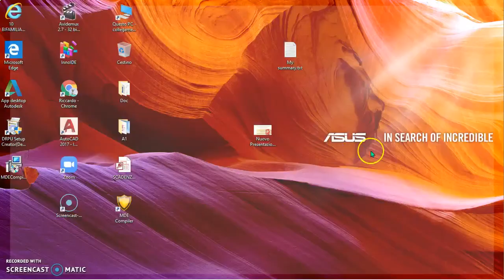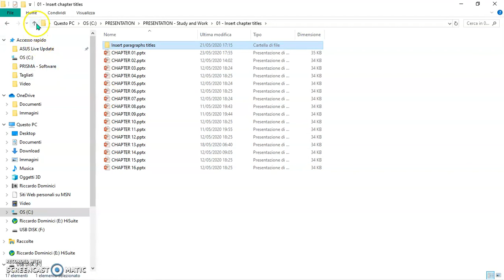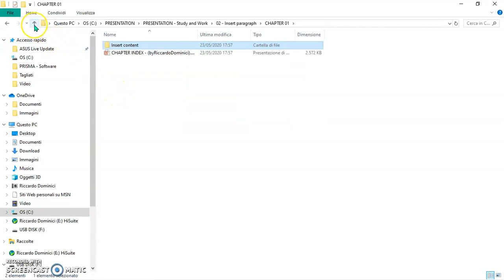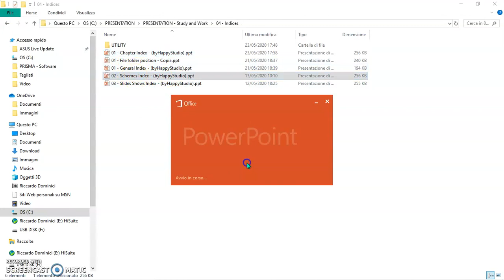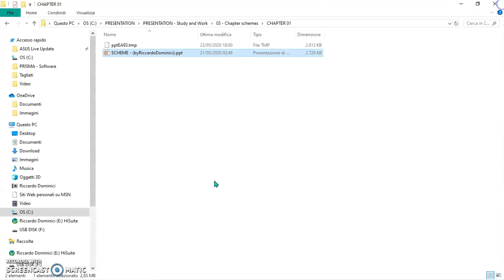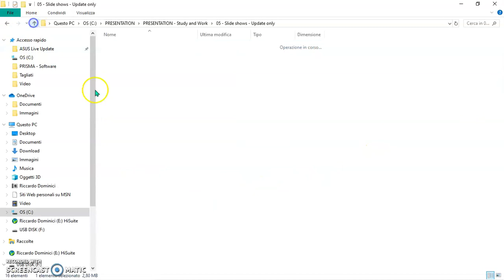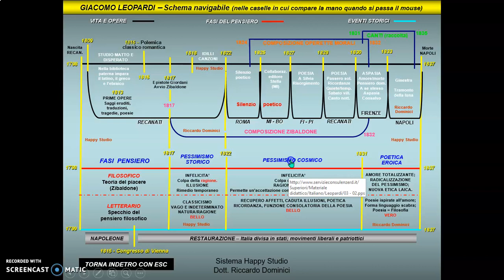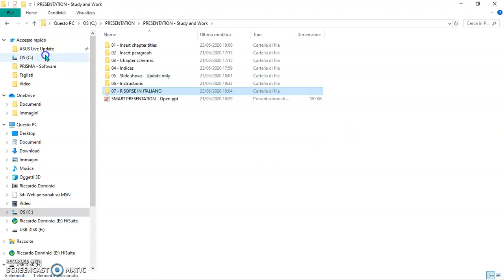SMART PRESENTATION - Study and Work